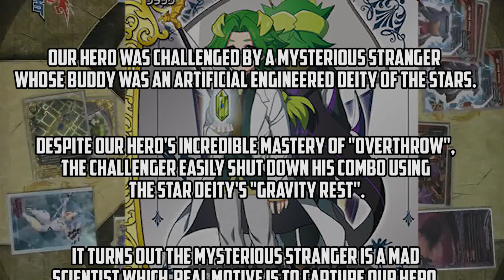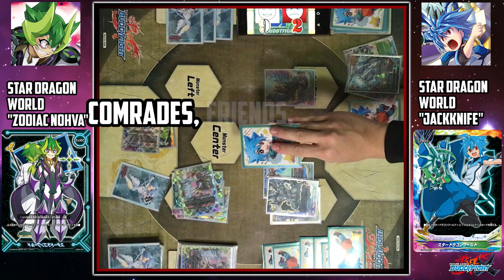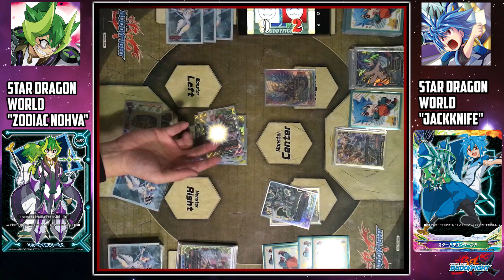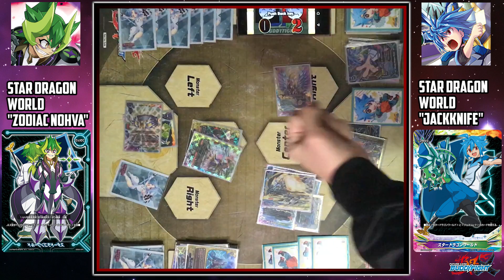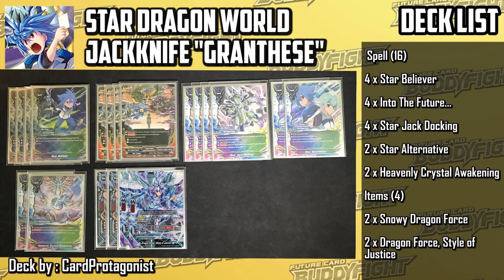Reckoning of the Black Sun Episode 2 : (Star) Zodiac "Nohva" VS (Star) Jackknife "Granthese"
Reckoning of the Black Sun Episode 2 : (Star Dragon World) Zodiac "Nohva" VS (Star Dragon World) Jackknife "Granthese"